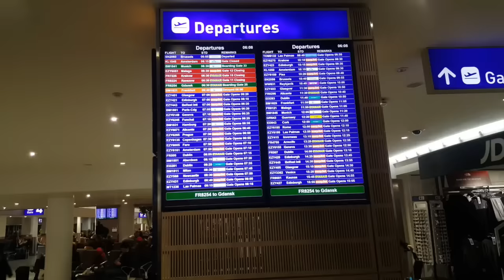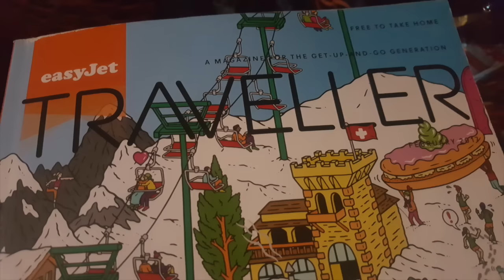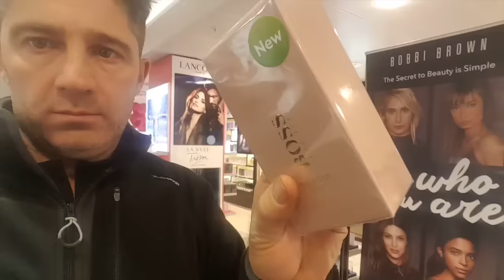Scottish Freesome Paving The Way Johnyboy Daily Dairy Vlog 36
Paving the Scottish freesome, Johnyboy heads to Glasgow to meet up with his Landscaping Survival mates to lend them a hand in there work,

Gavin & Jordan who run Turfscapes in Glasgow are pleased that John has come and feed Haggis for dinner.

Very nice to it was.